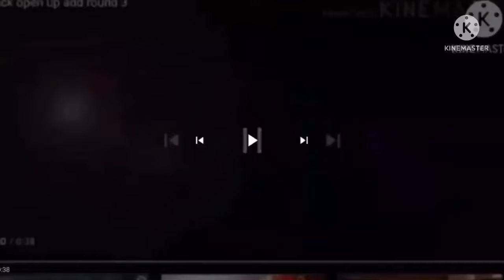JCTOT.exe jr opens up the black hole add round 7